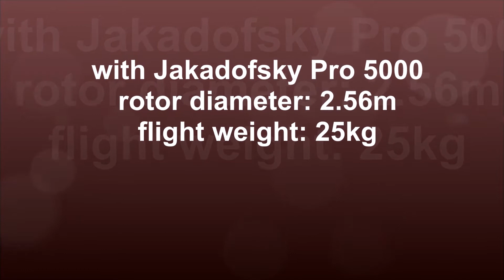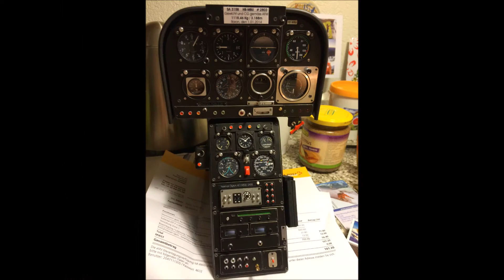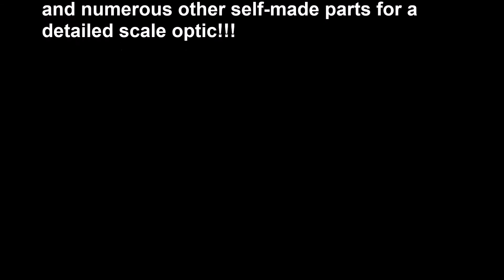Big Super Scale Turbine RC-Heli, Vario Lama, 2.56m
Markus Burger's super scale Lama. For a detailed scale optic a numerous parts are self-made. flight weight: 25kg; rotor diameter: 2560mm. In the video you find a lot of pictures, short impressions of the maiden and at the end you can read the setup.